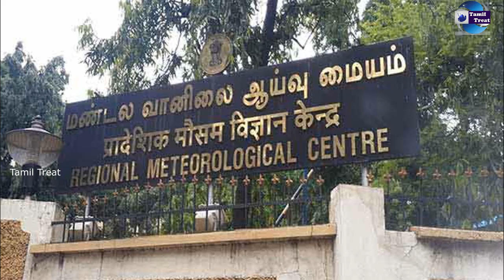நாளை முதல் தமிழகத்தில் மழைக்கு வாய்ப்பு ! வானிலை மையம் தகவல் ! Tamilnadu Weatherman Balachander